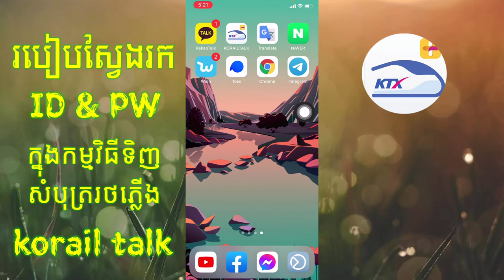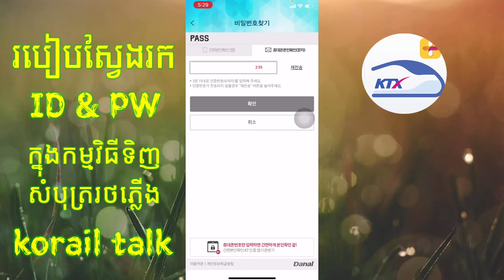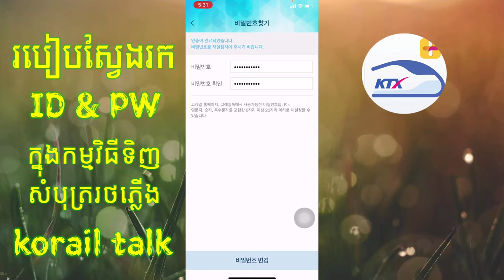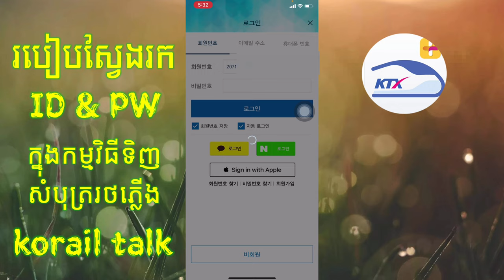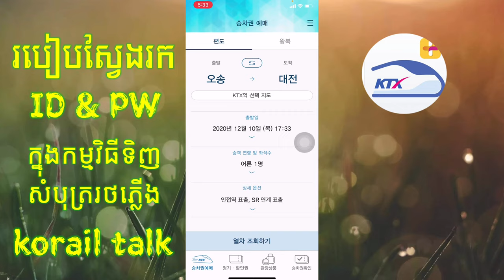របៀប​ស្វែងរក​ អាយឌី(회원번호)និង​ password(비밀번호)ក្នុង​កម្មវិធី​ទិញ​សំបុត្រ​រថភ្លើង​ korail talk (코레일 톡)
ស្វែងរក​ID&pwក្នុងកម្មវិធីkorialTalk

សូម​អគុណ​ដល់​បងប្អូន​ទាំង​អស់​គ្នា​ដែល​បាន​មេីល​វីដេអូ​នេះ​

បេី​មាន​ចម្ងល់​អ្វី​សូម​comments​នៅ​ក្រោម​វីដេអូ​នេះ​ខ្ញុំ​និង​ធ្វើ​ការ​ឆ្លើយតប​រាល់​ចម្ងល់​របស់​បងប្អូន​ទាំង​អស់​គ្នា​

សូម​អគុណ​ 💕Oppa ST 💕